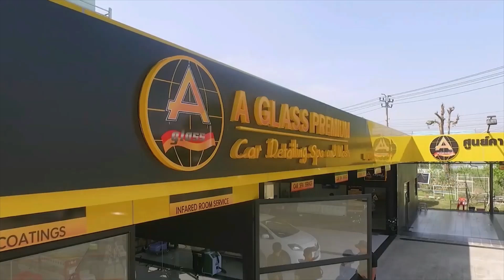ฝ้าย สุภาพร, แพม เปรมิกา แถลงการประกวด Miss Grand Thailand 2021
แถลงข่าว ความพร้อมของการประกวด Miss Grand Thailand 2021 เวทีอันดับหนึ่งของประเทศไทย ภายใต้สโลแกน นับจากนี้ทุกพื้นที่มีแต่แกรนด์ อุ่นเครื่องด้วยแฟชั่นโชว์ของ มิสแกรนด์ ไทยแลนด์ 2020  น้ำ พัชรพร จันทรประดิษฐ์ มิสแกรนด์ ไทยแลนด์ 2020 , อินดี้ อินดี จอห์นสัน รองอันดับ 1 ,พัดชาพลอย เรือนดาหลวง รองอันดับ 2 , ออยล์ จุฑามาศ เมฆเสรี รองอันดับ 3 และ โบนัส ณัฐณิชา ศรีทองสุก รองอันดับ 4 รวมถึงการเปิดใจ ฝ้าย สุภาพร มะลิซ้อน ผู้จัดการกองประกวดที่จะมาเผยเทคนิคเรียกคะแนนจากคณะกรรมการ เพื่อดันตัวเองเข้ามาเป็น Miss Grand Thailand  ทีมใหม่ ประจำปี 2021 ซึ่งแน่นอนนอกจากความสวย ความรู้ ความสามารถรอบตัวแล้ว สมองของพวกเธอต้องเป็นเลิศ  มงกุฎ สายสะพาย และของรางวัลต่างๆมากมายกว่า 6 ล้านบาท รออยู่ ที่สำคัญนี่คือโอกาสพลิกชีวิตจากนางงามสู่วงการบันเทิงที่ ณวัฒน์ อิสรไกรศีล พร้อมผลักดันอย่างเต็มที่อีกด้วย
ติดตามความเคลื่อนไหว Miss Grand International และ Miss Grand Thailand ได้ในทุกช่องทาง